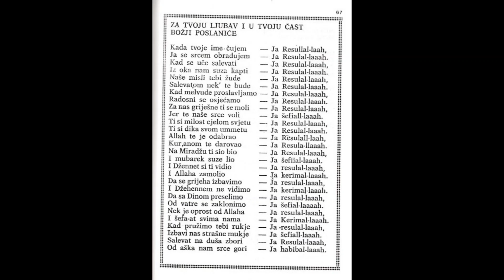Memiš ef. Mahmutović - Ilahija; Za tvoju ljubav i tvoju čast Božiji poslaniče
Tekst napisao Memiš ef. Mahmutović. Ilahija je objavljena u njegovoj knjizi; "Novi Mevlud", 1989., str. 67.